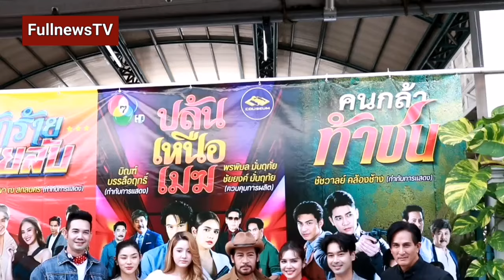ออนแอร์​วันแรก! ละคร "ปล้น​เหนือ​เมฆ​" ช่อง 7HD แฟนๆรอชมหน้าจอ สนุกครบ​รส​แน่นอน